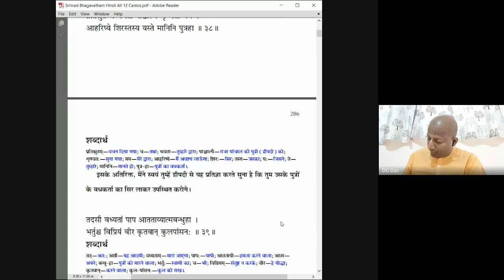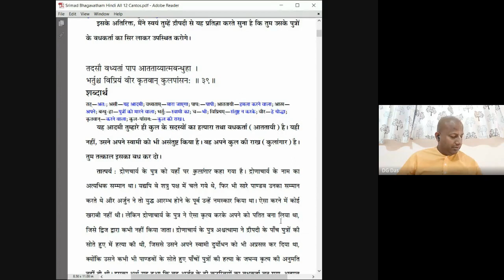अश्वत्थामा का क्रोध | Srimad Bhagavatam | SB 1.7.38-39 | Das Gadadhar Das | Day 98 | 12-03-2023